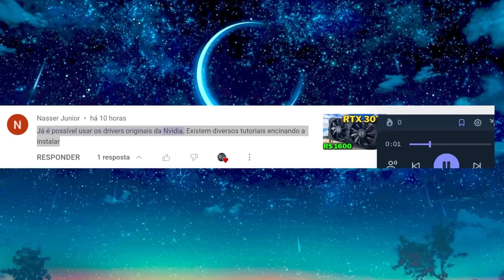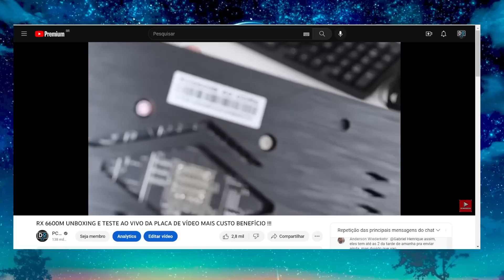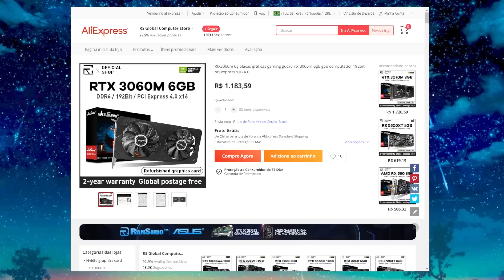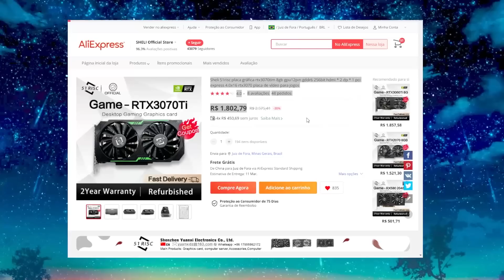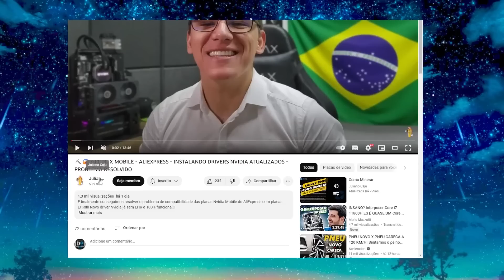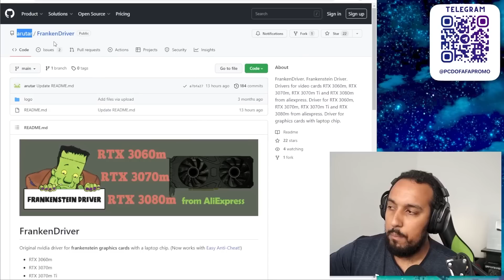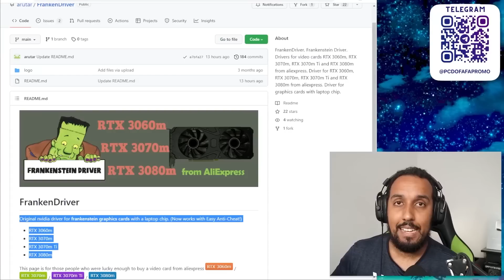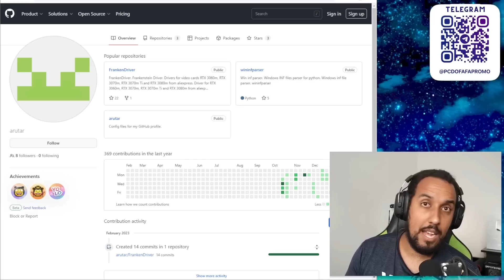PLACAS DE VÍDEO RTX M BARATINHAS COM DRIVER ORIGINAL NVIDIA ? ( RTX 3070M TI ...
LISTA DE PLACAS DE VÍDEO MOBILE ADAPTADAS PRA PC ( NÃO TESTEI NENHUMA )
RTX 3060 M
RTX 3060 M 12 GB
RTX 3070 TI

RX 6600M ( ESSA É INSANA DEMAIS E NÃO TEM PROBLEMA ALGUM COM DRIVER )